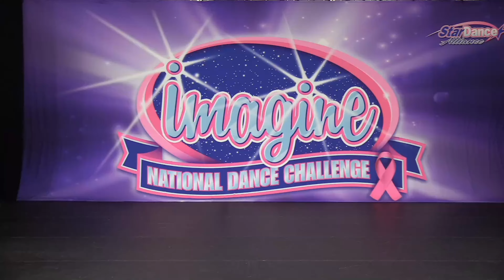Mina Terry - River Deep (Full Solo)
Here's the full dance of Mina Terry's jazz solo "River Deep" at Imagine National Dance Challenge in Woodbridge, Virginia on Sunday, May 19th, 2024. She placed 3rd for the Petite Miss Imagine title, placed 1st in Level 3 Solo Jazz Age 8, received a "Discovery Spotlight" choice award, and received a 5 Star Elite.

She represented Studio Bleu Dance Center.

Choreographed by: Kaeli Ware